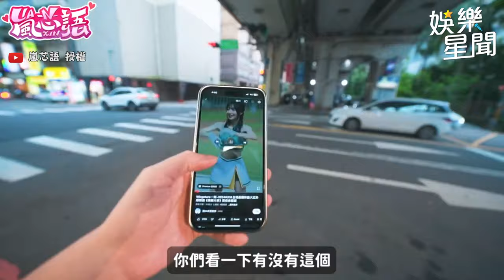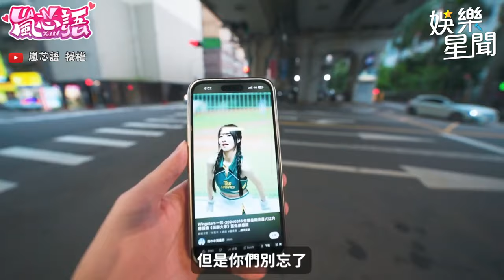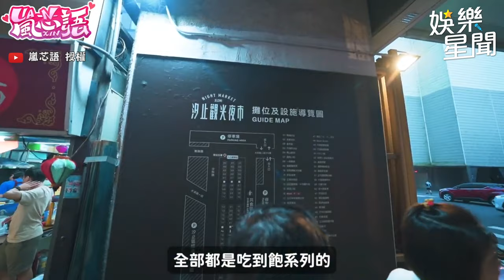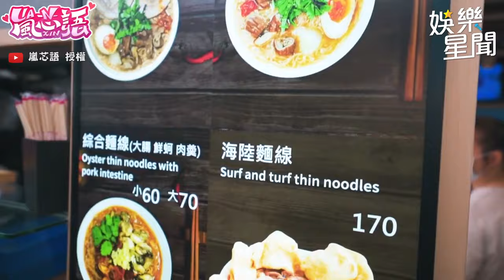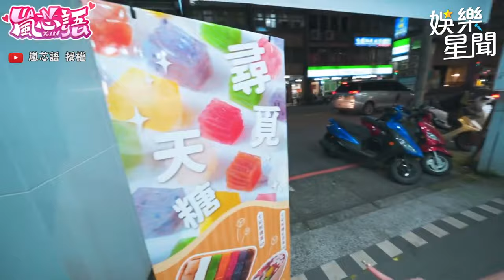夜市達人 嵐芯語 吃爆汐止夜市！美食踩雷表情控制不住😂盲猜粉粿口味偷作弊遭巴頭｜三立娛樂星聞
@lanxinyu716 授權